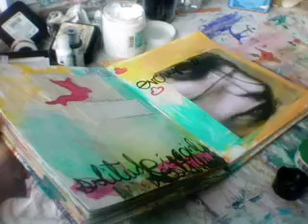art journal workshop: solitude is a girl's best friend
Creating a journal page.